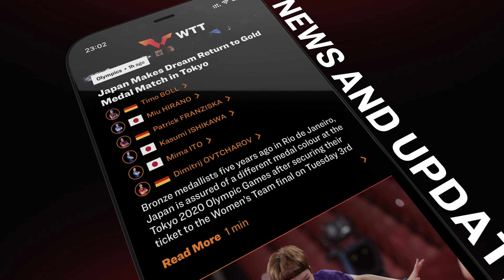Game on! The New WTT App is here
Game On!

Get Table Tennis action 24/7 at your fingertips.
🏓 Latest news
🏓 Rankings
🏓 Player Profiles
🏓 Scores and Draws

Watch WTT Contender Budapest live via the app*.

*Restrictions apply.